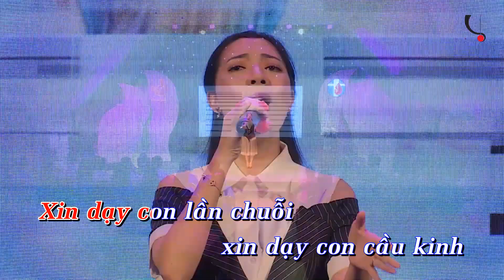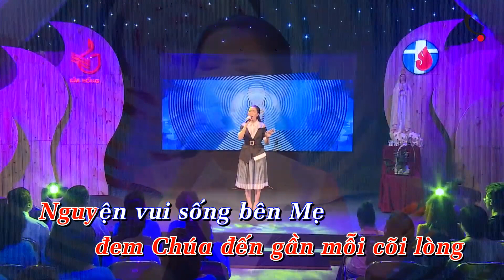THEO MẸ - SÁNG TÁC: Ý VŨ - TRÌNH BÀY: TUYẾT MAI - MV OFFICIAL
CA KHÚC: THEO MẸ
SÁNG TÁC: Ý VŨ
 TRÌNH BÀY: TUYẾT MAI
THỰC HIỆN KOD STUDIO
Bản quyền thuộc về Thánh Ca Tuyết Mai
Follow Tuyết Mai Thánh Ca để cập nhật các thông tin mới nhất của Tuyết Mai Nhé